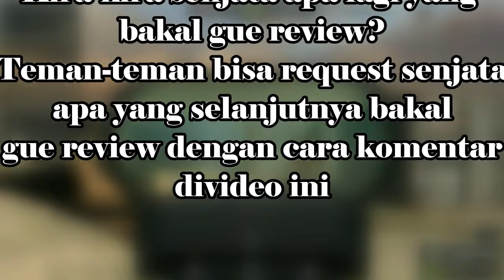Review PP 19 Bizon Russia - Point Blank Garena Indonesia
Heelo guys
Berjumpa lagi bersama gue di video review senjata point blank , kemarin gue sempet bingung juga senjata apa yang bakal gue review , yaudah karna senjata ini gue rasa ngak kepake yaudah gue pake aj , dan ternyata , super cuy , aimnya kalau lu pake title Aug dan Fire Speed Lv3 , mantap dh ni senjata.
Kira-kira senjata apa lagi yang bakal gue review? Komen dibawah ya :D
TeamSpeak 3 server : TS-3.net:16187
Line : @LGK4227F
Kritik , saran atau request game klasik atau game yang lainnya tulis dikomentar ya :D
Once I have received your message and determined you are the proper owner of this content I will have it removed.
Mau donasi cash atau apapun ke Iqbal?
Chat gue via line atau Facebook , semua nya bakal gue baca kok :D

Kirim mailtime?

Akhir kata dari gue
Youtuberkere and salamjomblo
bye